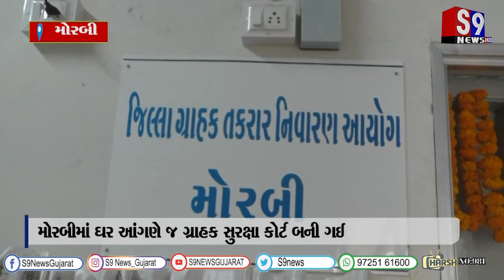મોરબીમાં ઘર આંગણે જ ગ્રાહક સુરક્ષા કોર્ટ બની ગઈ...